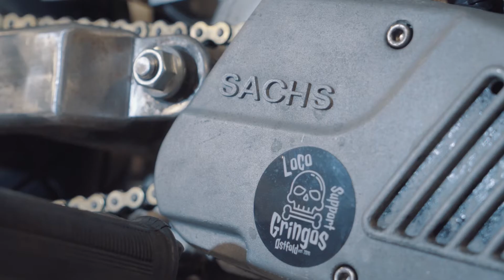Rusty Old Tempo Panter 84